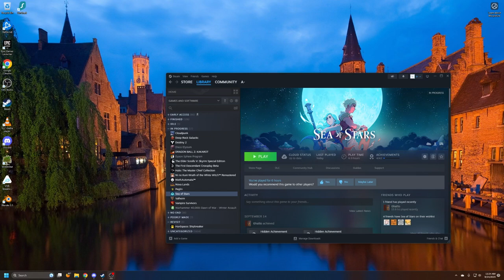Sea of Stars - Part 5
A new city and pirates and a bit of grinding quests.